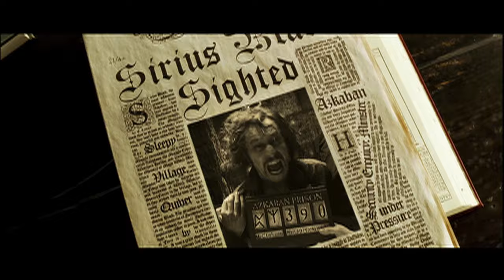Harry Potter and the Prisoner of Azkaban - Warner Bros. UK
Sirius Black has escaped from Azkaban ... and he's coming for Harry Potter!

Harry, Ron and Hermione return as teenagers for a third term at Hogwarts School of Witchcraft and Wizardry. But Harry's fate, and that of the entire community of wizards, looks bleak when the infamous Sirius Black--convicted of abetting evil Lord Voldemort by killing 13 people with a single curse--escapes from prison. The only clue to where Sirius is headed: The Azkaban guards heard Black muttering in his sleep "He's at Hogwarts ... He's at Hogwarts."

Now, even within the walls of his magical school, Harry may not be safe from a convicted killer in Harry Potter and the Prisoner of Azkaban.

Academy Award nominations for:
Achievement in Music Written for Motion Pictures (Original Score)
Achievement in Visual Effects